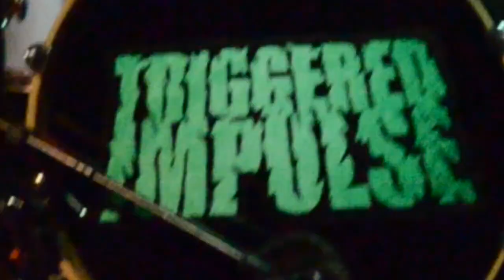triggered impulse live at champs dec 2013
metal in chambersburg
peanut butter and jelly with a baseball bat